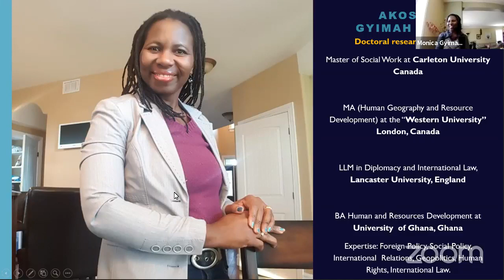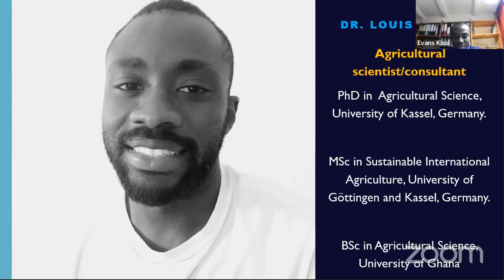Which do we fix first in Ghana: the country or ourselves?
In the last few weeks, fixthecountry has topped the number one trending issue on social media, particularly on twitter and Facebook. In this episode of CEBSAR TALK, we discuss whether fixing ourselves first will translate into fixing our country? OR fixing the country first is the way to go towards national growth and development?